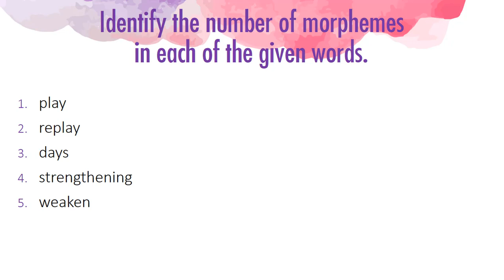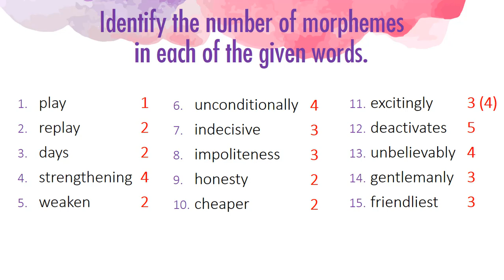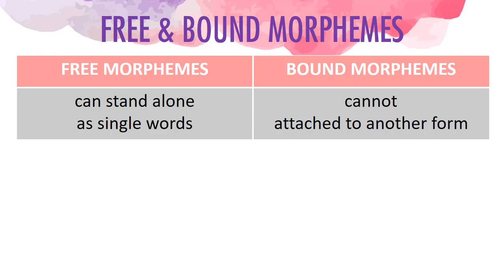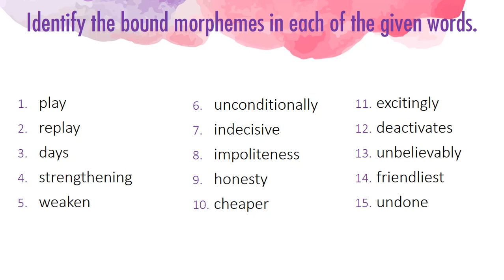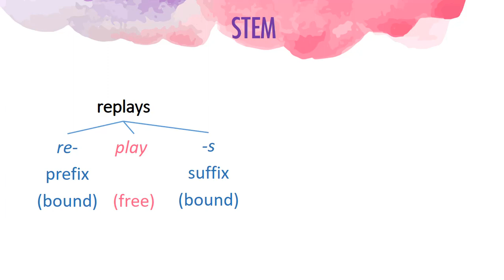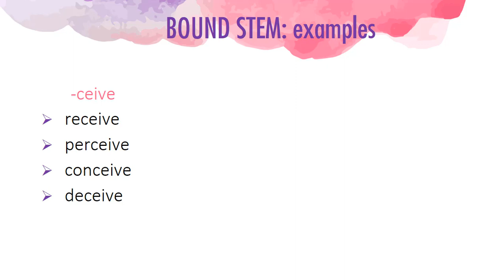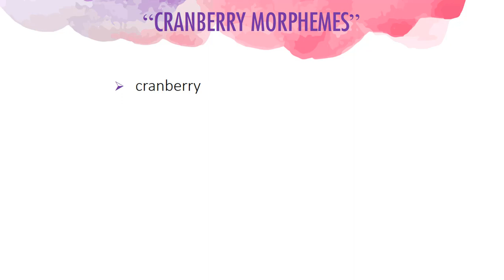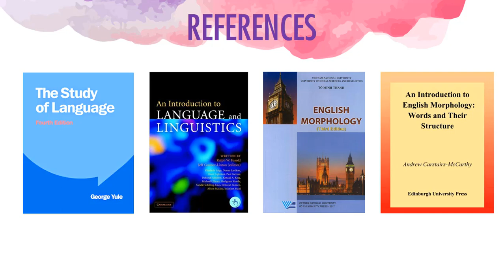Hình vị tự do & Hình vị hạn chế (Free & Bound Morphemes) || Morphology (2) || B's Ling Corner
Video giới thiệu cách phân loại Hình vị đầu tiên: Hình vị tự do & Hình vị hạn chế (Free & Bound Morphemes) trong Hình thái học (Morphology).

Kênh B's Ling Corner là nơi mình chia sẻ niềm đam mê ngôn ngữ học.